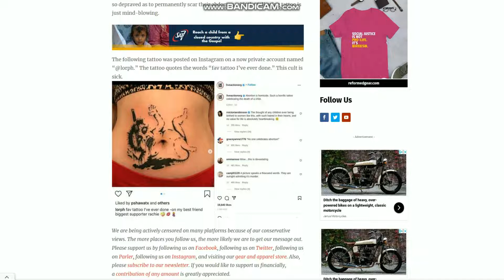(WOW)😲 The Most Wicked Tattoo I've Ever Seen...